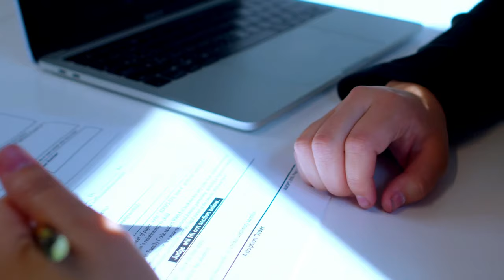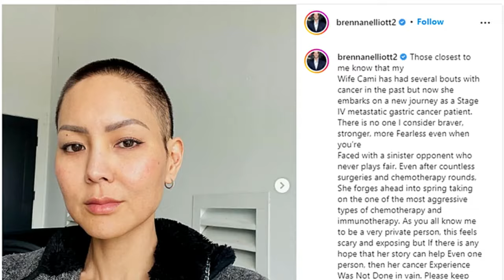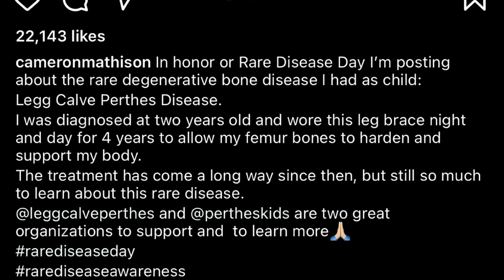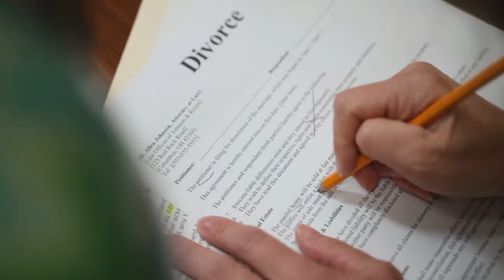Hallmark Actors Who Had Difficult Childhoods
Today we are taking a look at Hallmark Actors Who Had Difficult Childhoods.

Who's your favorite hallmark actor? Let me know down below in the comments 👇